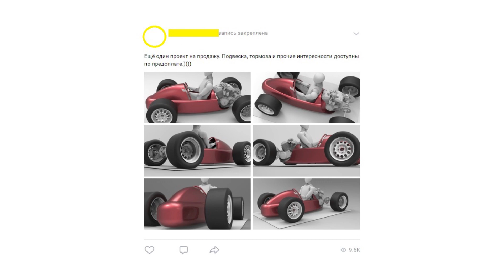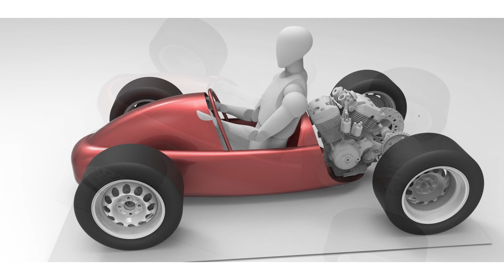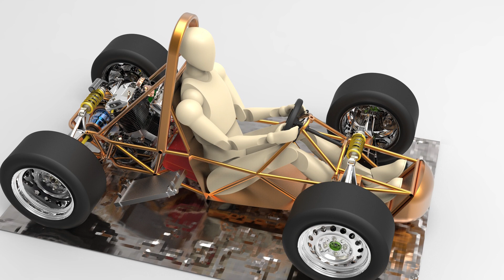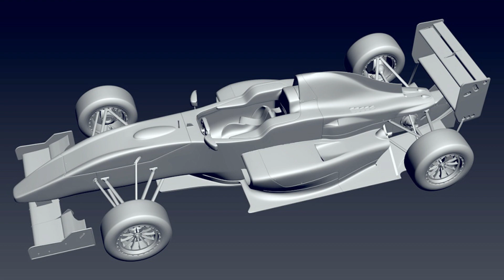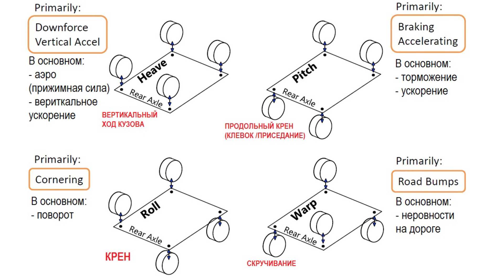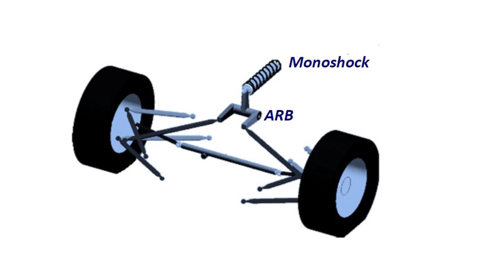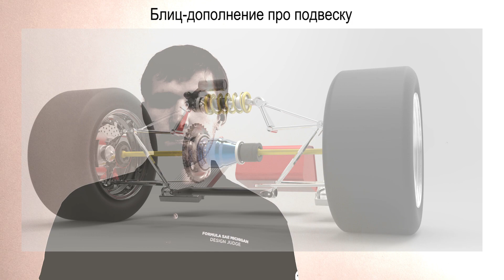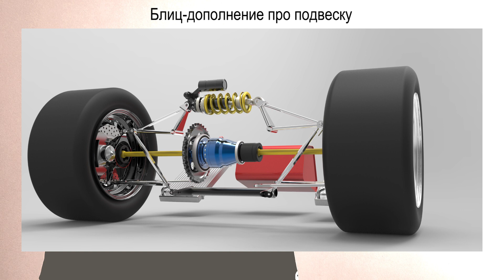Инженерный треш #5 - компоновка на рендерах и моноамортизатор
Видео отснято еще 1.5 года, но валялось без дела. Решил всё-таки опубликовать.
При представлении концепции автомобиля, стоит всё же делать как можно более реалистичную компоновку. Она и так в процессе разработки пытается уползать и требует компромиссов.
И да, моноамортизатор может быть и дешев, но как инженерное решение в гоночных авто он плохо держит критику. Собственно про него и поговорим.

00:00 Вступление. Разглагольствую
04:06 Рассматриваем первые рендеры
08:00 Более полные рендеры: рама, подвеска, посадка пилота
10:54 Подвеска: концепция, моды колебаний, моноамортизатор
Андрей Плахотниченко в соц.сетях:
Поддержать:
Карта Сбербанка: 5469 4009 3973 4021
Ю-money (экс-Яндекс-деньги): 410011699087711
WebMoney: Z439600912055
Собранные средства пойдут на оборудование для производства видео.